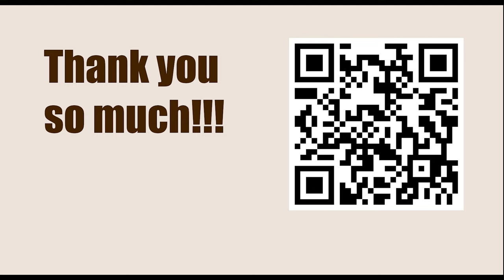Game 103 || Reti vs Capablanca, 1924 || GARY KASPAROV on My Great Predecessors - Part I